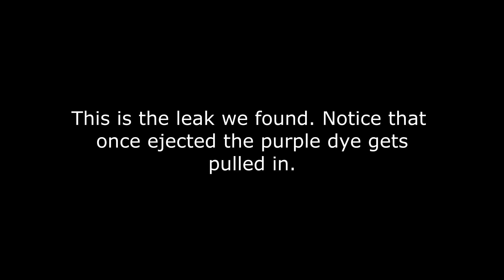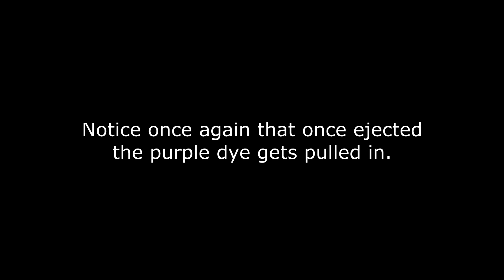300 San Marco Dr